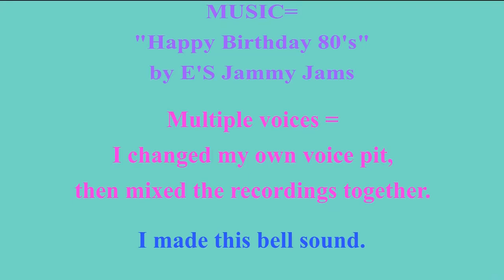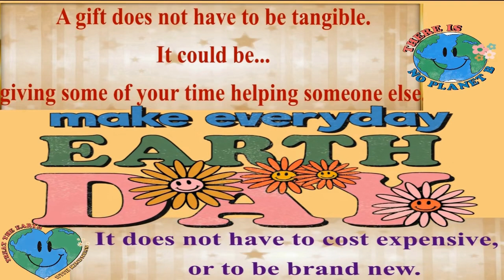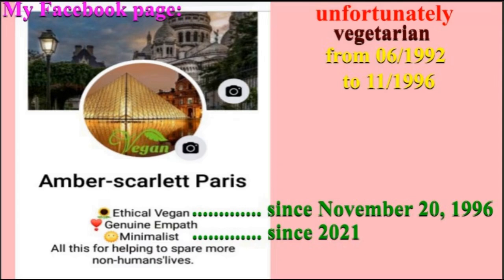2 VIDEOS (BIRTHDAY + BONUS) 🎂 HAPPY BIRTHDAY Bit-na 🎈 (French Parisian Accent)